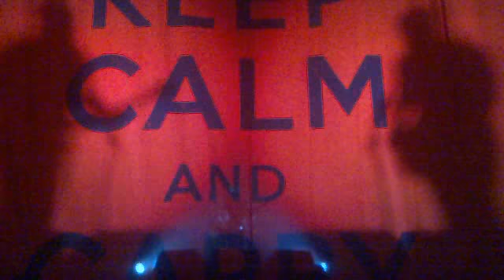Stereophonics - Trouble Live at AECC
opening song, 30/5/2010